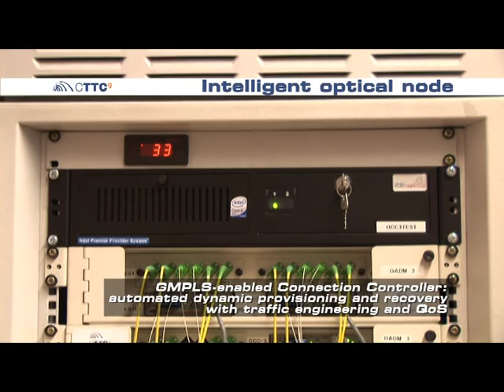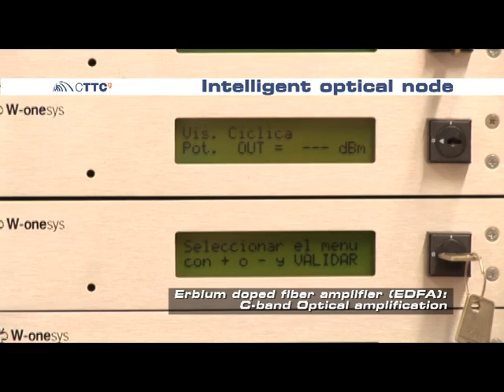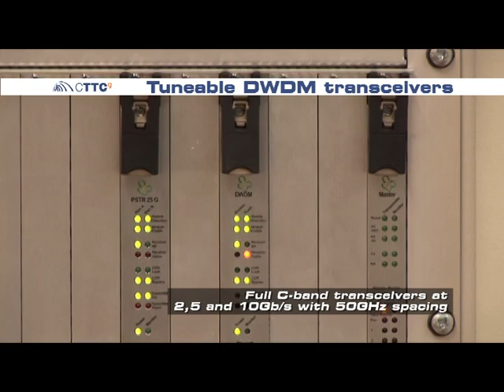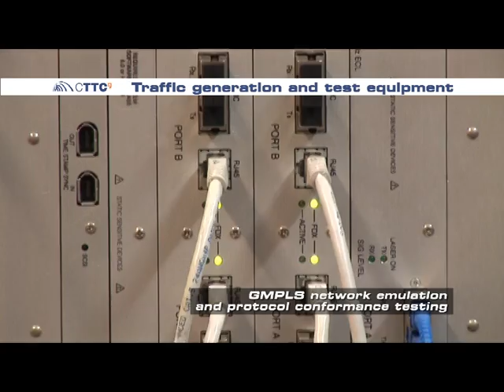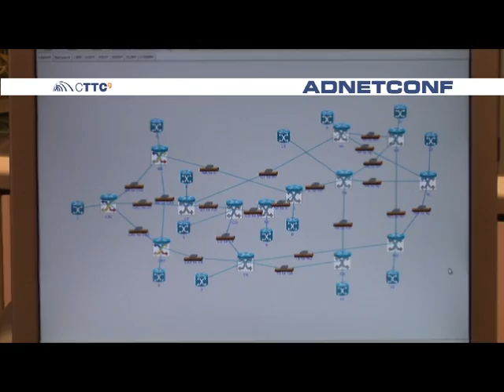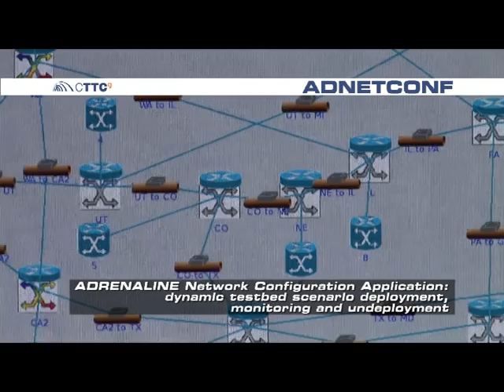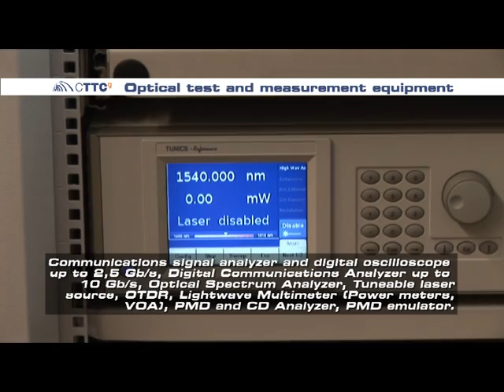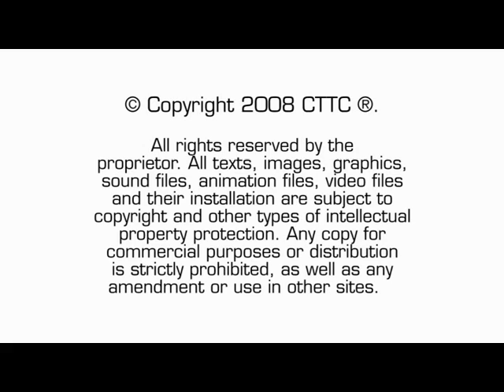Adrenaline Testbed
ADRENALINE TESTBED: Optical Networking